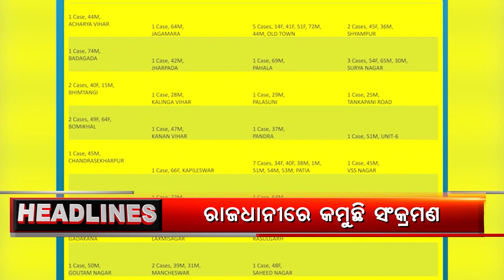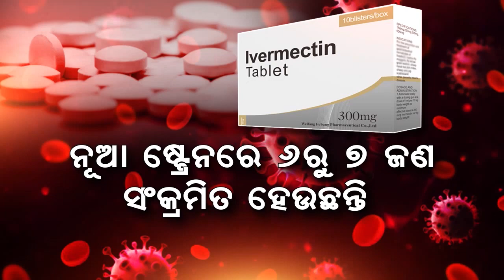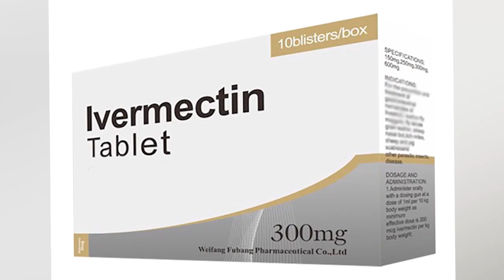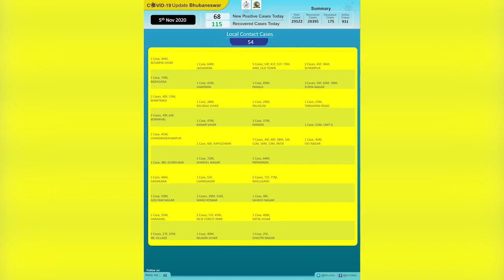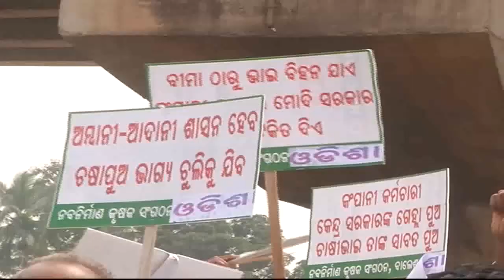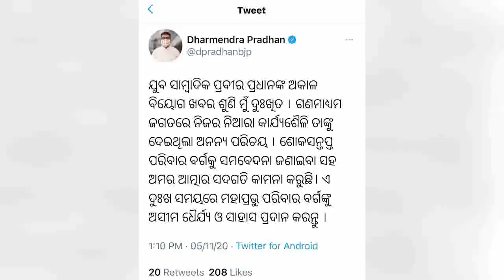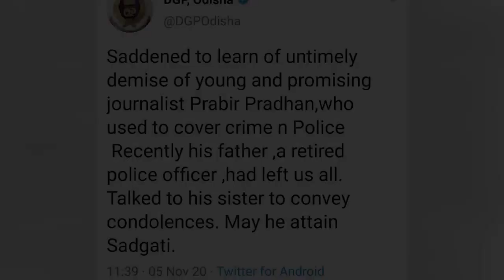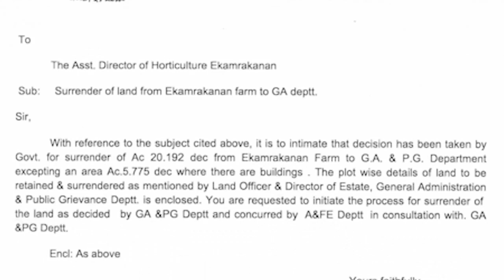Barabati Dhauli Express